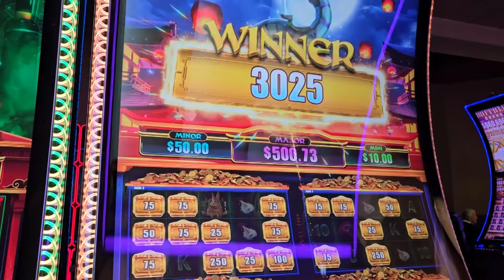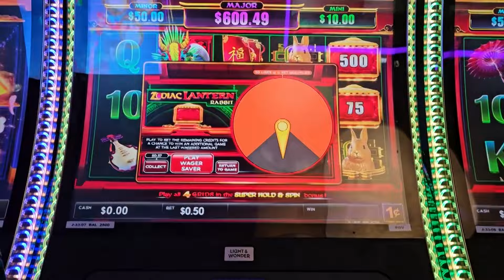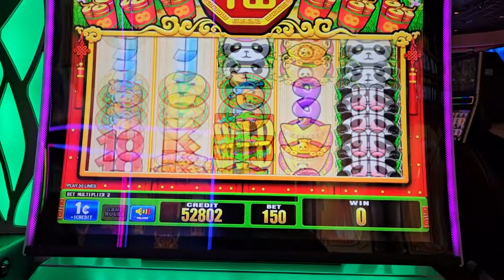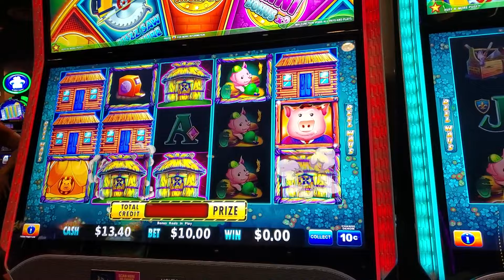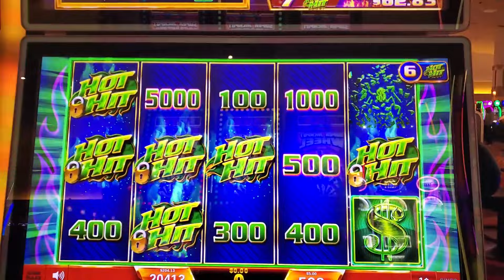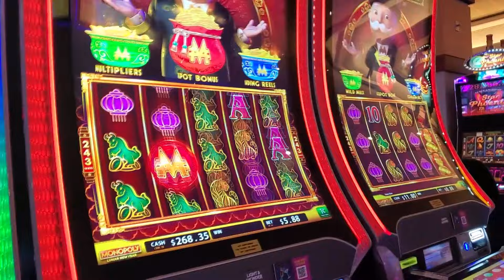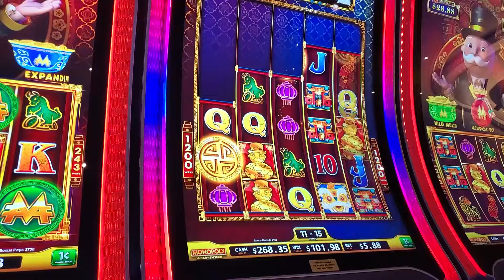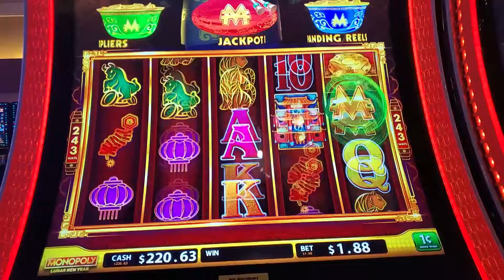MAJOR JACKPOT RIGHT BEFORE WE CAME BACK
THIS SESSION IS OUR VACTION AT WINSTAR AND CHOCTAW CASINO. WE GOT SOME GREAT WINS EVEN A MAJOR JACKPOT.